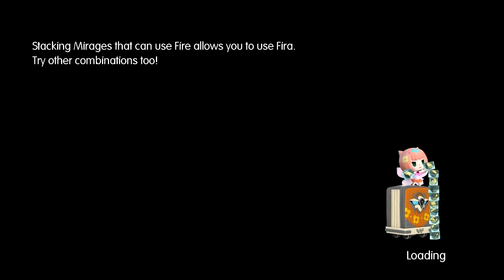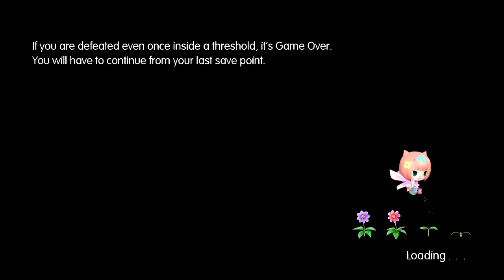World Of Final Fantasy PC Playthrough Part 24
Vampires

feh